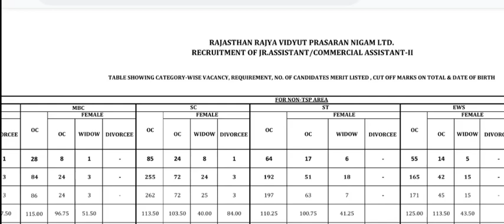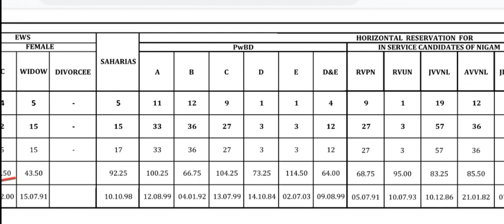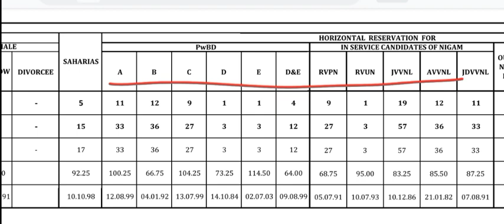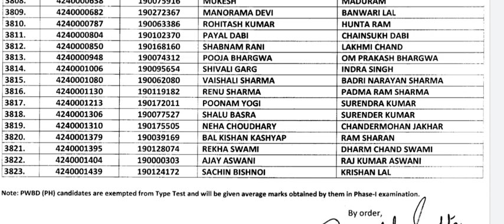Rajasthan Vidhut Vibhag Junior Assistant Result Out 🔥🔥 विधुत विभाग LDC का Result जारी | Rvunl result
Recruitment
Result

Junior Assistant/Commercial Assistant-II in the power companies of Rajasthan.